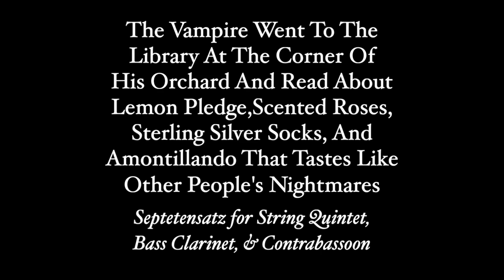The Vampire Went To The Library At The Corner Of His...- P. Kellach Waddle - (IMPULSE Ensemble)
The Vampire Went To The Library At The Corner Of His Orchard And Read About Lemon Pledge,Scented Roses, Sterling Silver Socks, And Amontillando That Tastes Like Other People's Nightmares Septetensatz for String Quintet,
Bass Clarinet, & Contrabassoon by featured guest composer P. Kellach Waddle was premiered at the IMPULSE Ensemble Spring Concert (2022) held at the Unitarian Universalist Church of Eugene.

IMPULSE Ensemble Performers:
Bass Clarinet -  Max Mabry
Violin - Alfonso Keller-Casielles & Emma Jo Mabry
Viola - -Sam Ross
Cello - Sophie Phillips Meadow
Double Bass - James P. Daley
Contrabassoon - Tyler Kashow
Conductor - Joseph Rondeau

The IMPULSE Ensemble was founded by director James P. Daley in the Winter of 2021 with the mission to program new music from around the globe with an emphasis on music by composers at UO and in the Pacific Northwest.